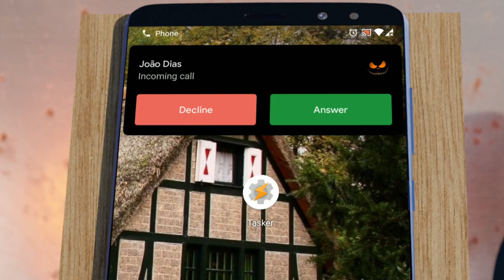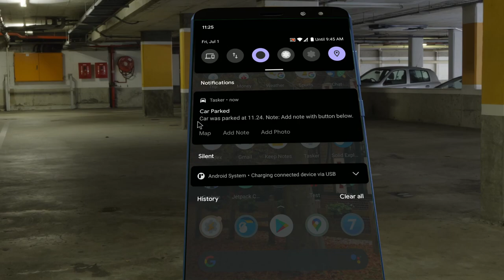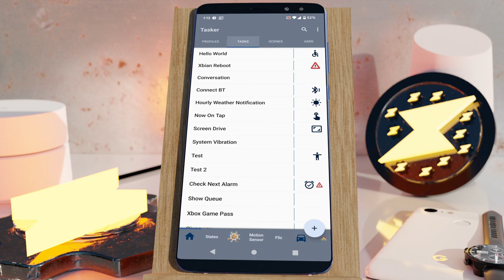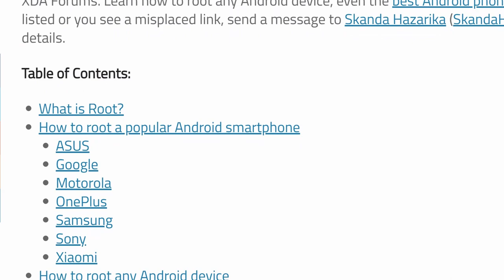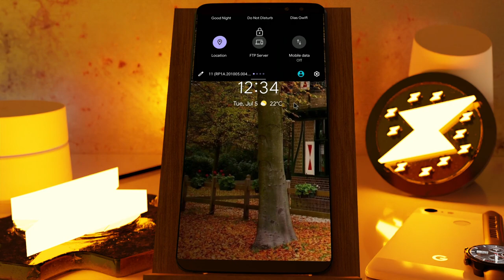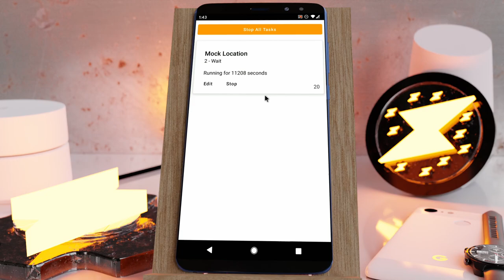Tasky - Tasker Made Simple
Get the example projects and read all about the release

If you don't want to wait for the Google Play update, get it right away

Background song made by my kids! 🥰 You can listen to their songs on Spotify YouTube Music ), Apple Music ) and many other music services!

Also check out their EP "QUEP IRRITAÇÃO!!!